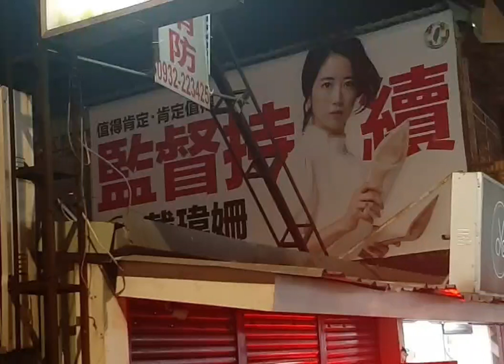還走進看了手裡拿著是什麼